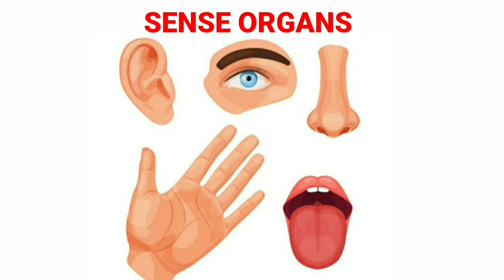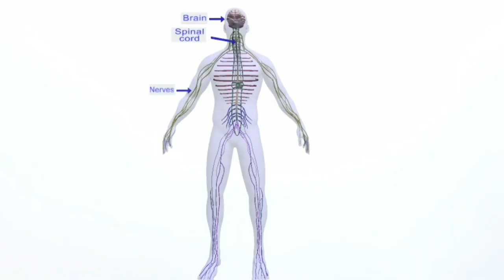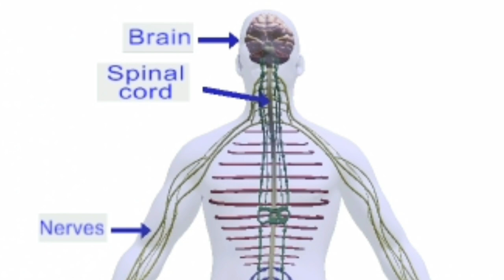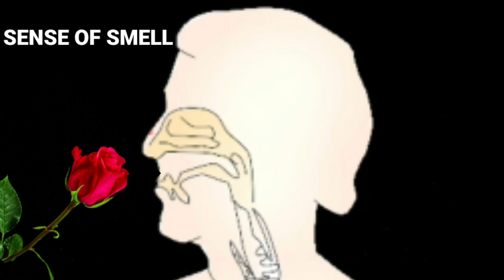SENSE ORGANS#CLASS:4#SENSES OF TOUCH AND SMELL#GOOD TOUCH AND BAD TOUCH#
sense organs : eyes, ear, nose, tongue & skin
Sense of touch and sense of smell
Good touch & bad touch
How nerves send messages to brain?